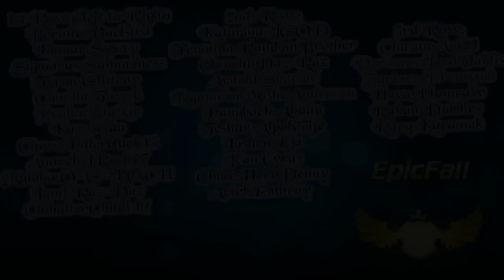ChildishPlays - Show Your Support!!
ChildishPlays is a Dedicated Channel for the 2014 Mobile Game: Summoners War: Sky Arena
~C.

~~ OUTRO PROVIDED BY OFFICAL™ DESIGNS ~~